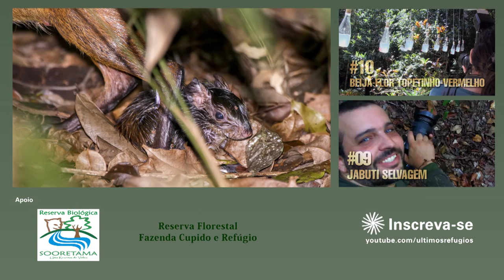HISTÓRIA DE FOTÓGRAFO: O Parto da Cutia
O 11º episódio da série História de Fotógrafo traz o nascimento de filhotes de cutia (Dasyprocta aguti), registrados no entorno da Reserva Biológica de Sooretama, no Espírito Santo. Além do parto, o vídeo mostra algumas curiosidades sobre esse pequeno mamífero, cuja gestação varia de 109 a 123 dias.

Foi emocionante para a equipe do Instituto Últimos Refúgios ver pela primeira vez um animal selvagem dar à luz. Assista e não deixe de nos dizer o que achou!

** A série História de Fotógrafo vai ao ar todas as quintas-feiras, às 15h, no canal do Instituto Últimos Refúgios no YouTube. Acompanhe também pelo Facebook!